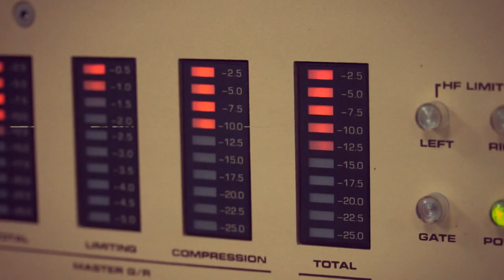VOOST3 Afl. 3 - Erik de Zwart deel 1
In deze aflevering is Erik de Zwart te gast in de Hitradio Veronica replica studio. Erik werkte in totaal 10 jaar bij het publieke Veronica. We praten over zijn loopbaan, aan de hand van fragmenten en de vele jingles en promo's die Erik heeft gemaakt.